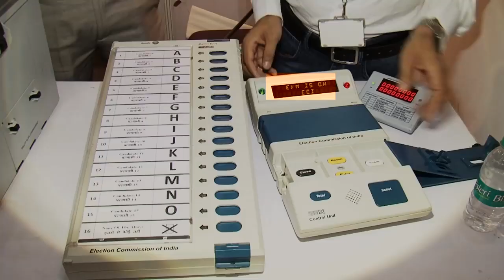EVM का LIVE Hacking Test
LOKSABHAELECTIONS के परिणाम से पहले विपक्ष लगातार EVM को लेकर सवाल खड़े कर रहा है। ऐसा पहली बार नहीं है जब इवीएम को लेकर सवाल खड़े हो रहे हों। लेकिन चुनाव आयोग हमेशा से कहता आया है कि किसी भी तरह EVM के साथ छेड़छाड़ करना असंभव है। इसका हम आपको दिखाने जा रहे हैं LIVE DEMO TEST.